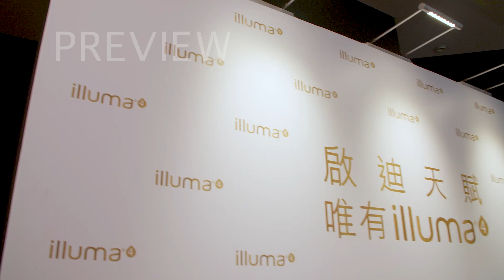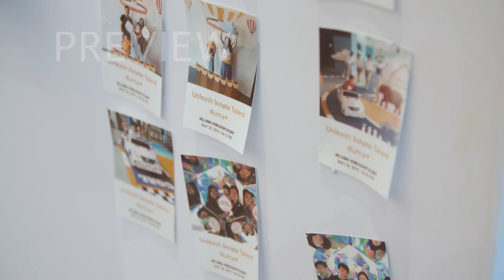Illuma event highlights